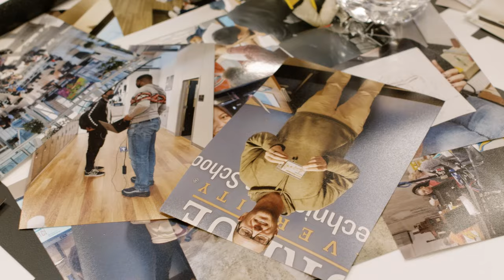PPHS Graduation | Purdue Polytechnic High School | 2021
Watch the 2021 highlights from PPHS Graduation! Congratulations to the first-class graduating from Purdue Polytechnic High School! Well done, you have worked hard, and your degrees are so well-deserving.

Through unique project-based learning, we are able to individualize teaching and prepare our students for the next stage of their careers, whether that be professional, or academic. Many of our PPHS graduates will continue on to higher education learning at schools such as Purdue University, where they will be welcomed with open arms.